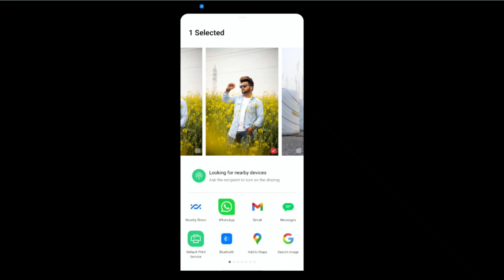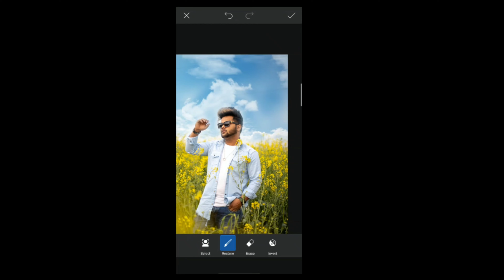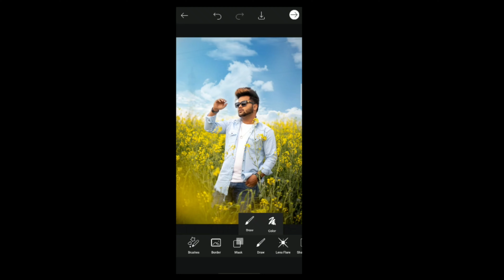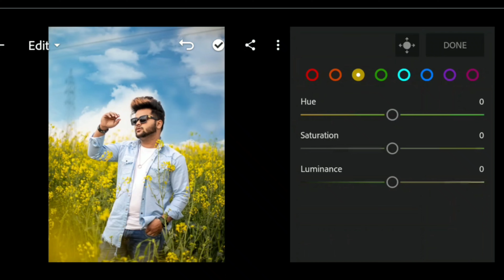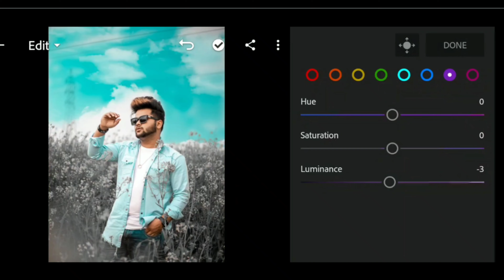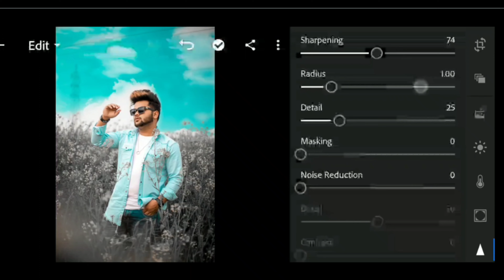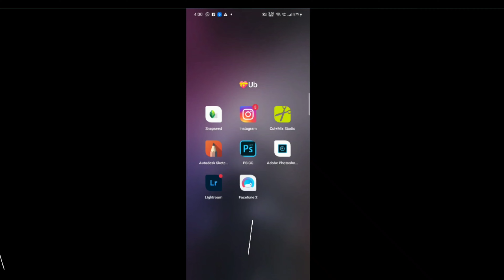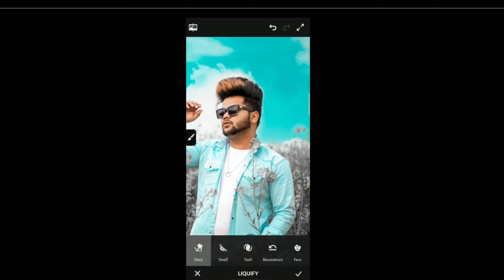Basic Retouching of photo in lightroom || lightroom photo editing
~~ Ajj ki iss video me hm jaananga ki hmari photo ko lightroom me basic adjust krke kese edit krsta h
Content jo app ko dekh na ko milaga☺️
👉 Photo editing...
👉 Logo designing...